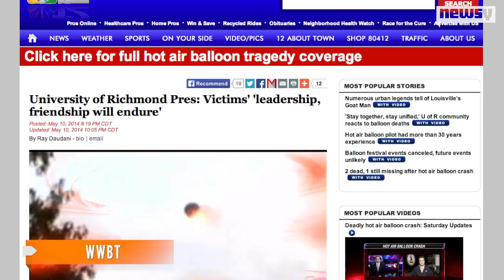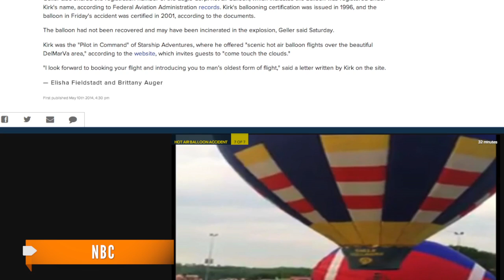Hot Air Balloon Was Carrying 2 Richmond Basketball Officials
Family members say the pilot had 30 years of experience flying hot air balloons. The two passengers worked for University of Richmond athletics.